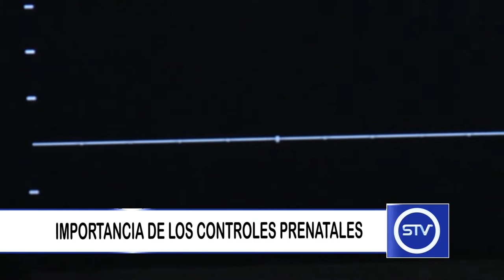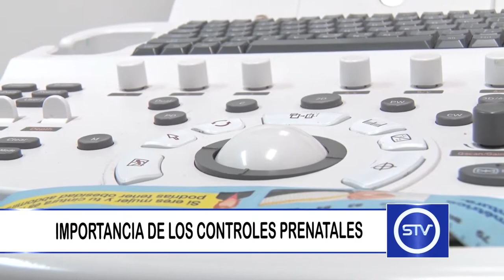IMPORTANCIA DE LOS CONTROLES PRENATALES